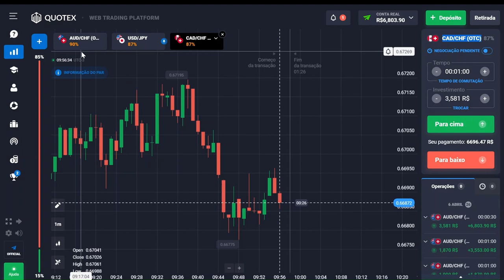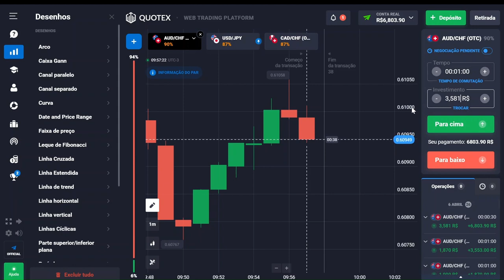A MELHOR ESTRATEGIA DE PADRAO GRAFICO DE 2023- ASSISTA A ESSE VIDEO!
Fala meu amor, essa estrategia me faz lucrar todos os dias de 500 a 2500 reais.
vou deixar o link da plataforma para você usar essa estratégia. Cadastro gratuito e +50 mil de bônus para você testar ela na prática.

Todo dia seleciono um seguidor para alavancar a conta gratuitamente no meu instagram, além de aprender você pode ser o próximo a participar da alavancagem. Me segue no instagram e aprende comigo

Quer fazer parte da minha sala de operações gratuita no telegram e receber sinais todos os dias, entre pro meu canal do telegram gratuito!

Se você gostou desse vídeo, deixa seu comentário, testa essa estratégia e diz aqui o que achou, lembrando que ela é pra OTC. Curti e compartilha para mais conteúdo gratuito aqui para você!

Um beijo e um abraço do Henrique pra você! Vamos juntos ao topo, quero você aqui comigo viajando o mundo graças ao mercado!